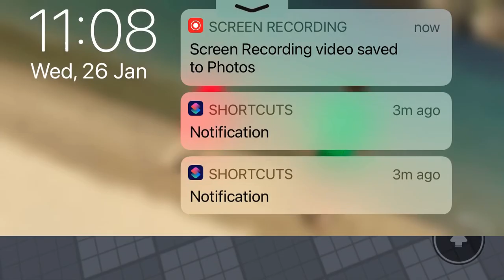80 subs!!! (Part 2 coming soon)